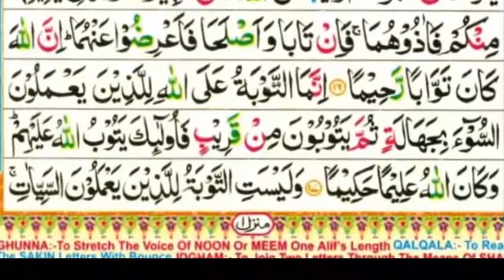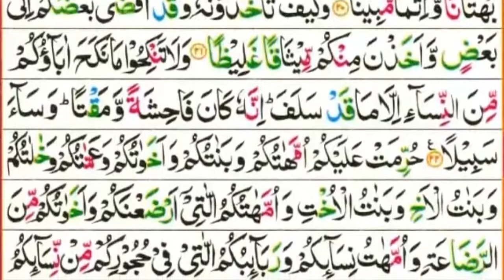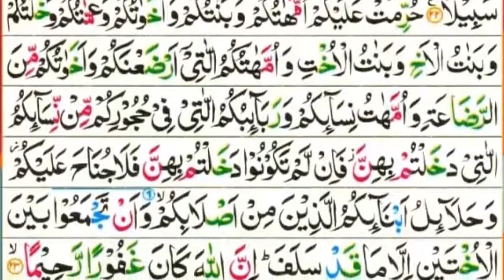Holy Quran| Quran Para 4 Lan Tanalu Full HD| Complete Para 4 Lantanalu in Tajweed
Holy Quran| Quran Para 4 Lan Tanalu Full HD| Complete Para 4 Lantanalu
Album :                     Quran para 4
Artests:                     Muhammad shoaib
Socites:                     Youtube on by